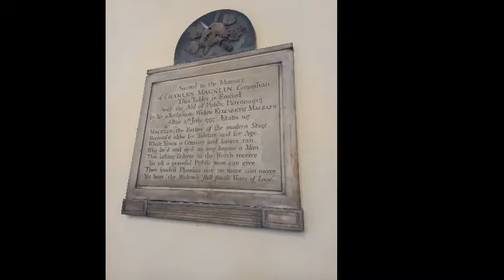A TRUE CRIME Story: The Memorial To A Man Who Got Away With MURDER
In Covent Garden, London, there is a church, and in that church there is a memorial to a man who got away with murder! What is strange about this memorial is that the murder itself is directly referenced in the memorial.

This is an historical true crime tale!